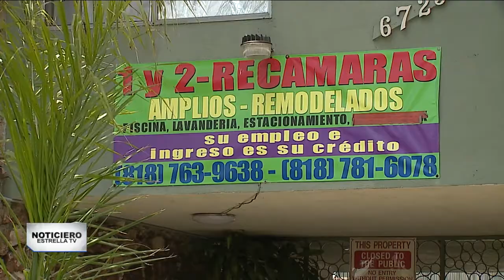La renta se convirtió en un desafío para 3.3 millones de familias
Pagar la renta se ha convertido en un desafío para más de 3.3 millones de familias estadounidenses; los fondos de asistencia para alquiler solo se han distribuido en un 11%.